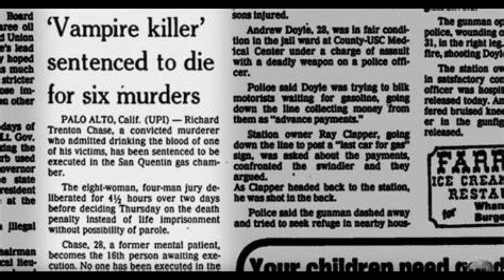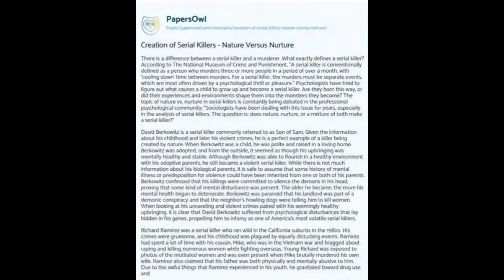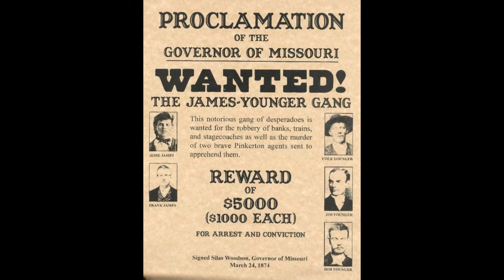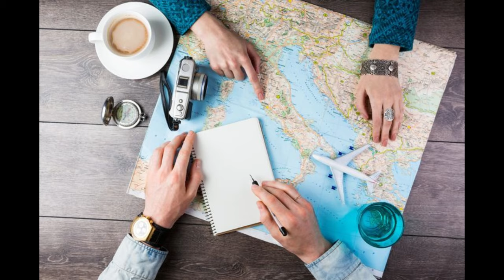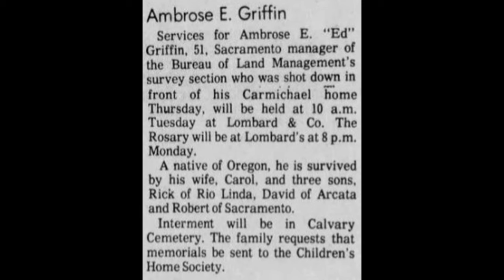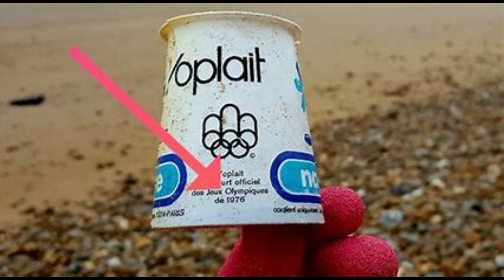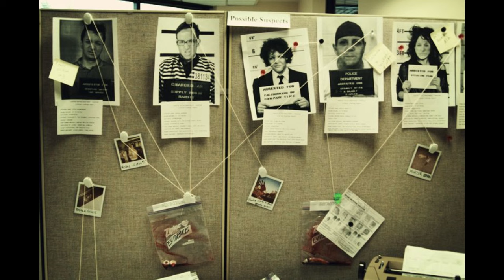A Cop Explains The Vampire of Sacramento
Join me, a police officer with 10 years of experience, as we dig into a series of murders committed by a man dubbed as the vampire of Sacramento. We'll outline the case while we figure out what, if anything could have been done to stop him before he ever killed.